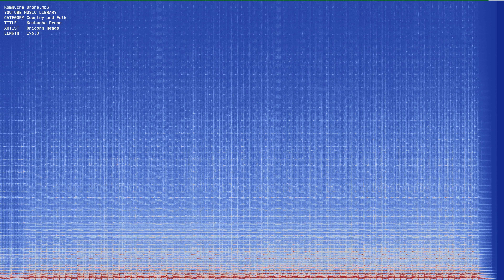Kombucha Drone mp3